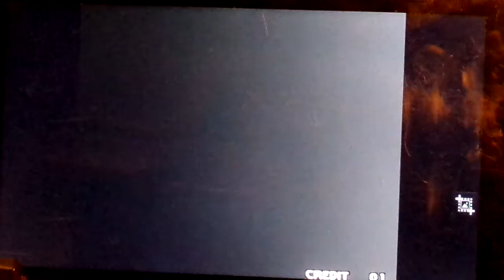Much 78P01/W1 - Mame · Garou Mark of the Wolves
Review of Much Snail W1 / iReadyGo 78Dian 78p01